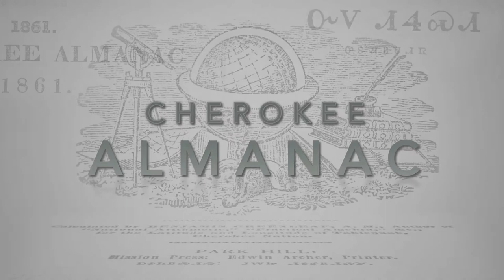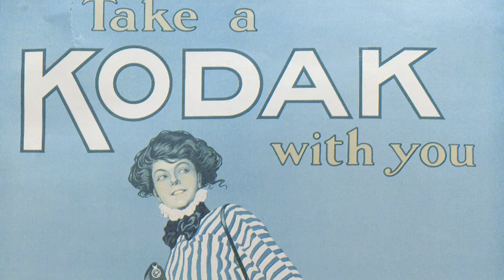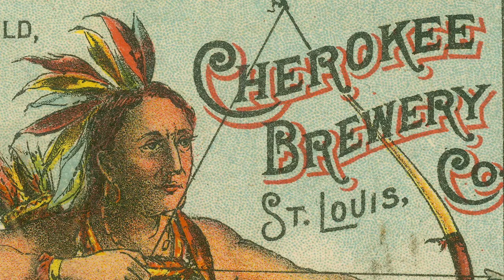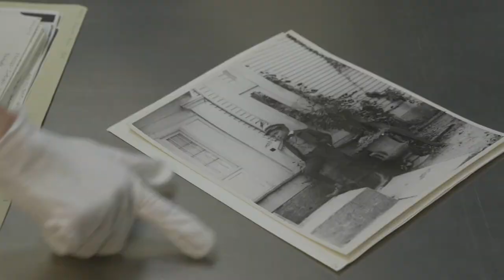Cherokee Almanac: Jennie Ross Cobb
In this Cherokee Almanac, learn how Cherokee Nation citizen Jennie Ross Cobb became the first Native American female professional​ photographer and how the images she took paint an authentic picture of Cherokee life.